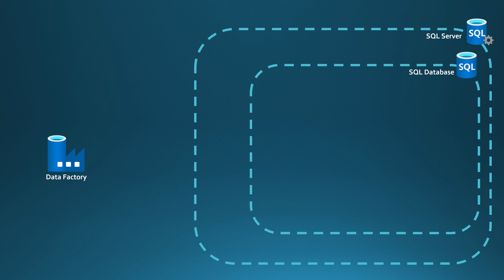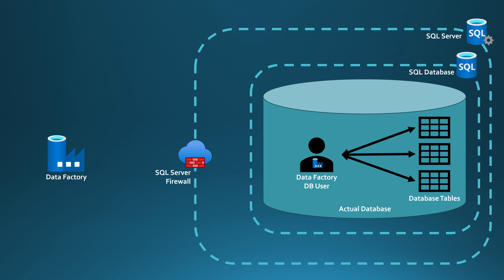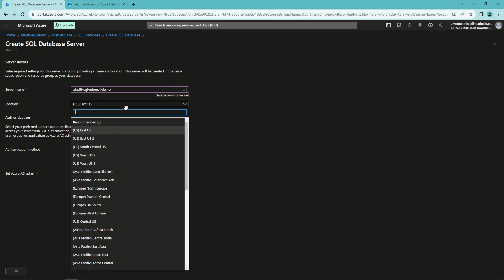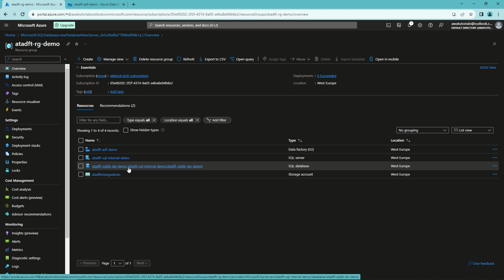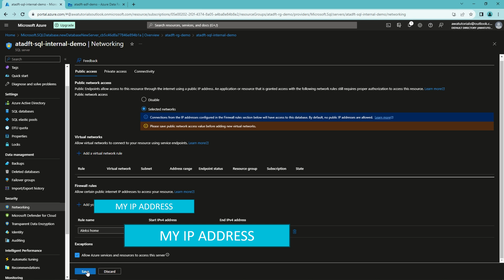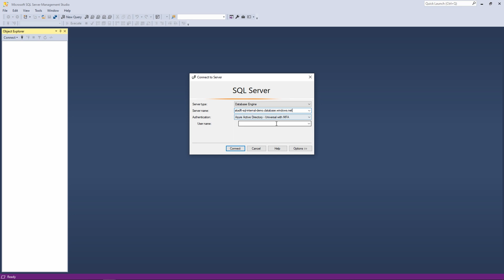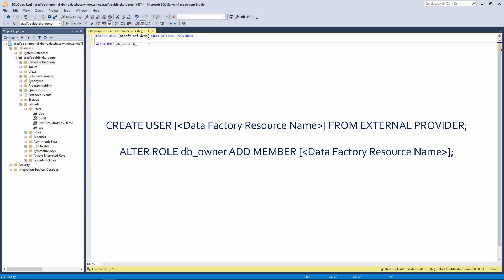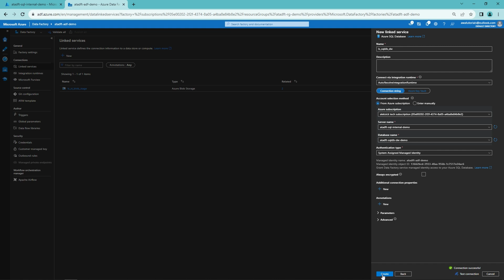Linked Service to Azure SQL DB Using Managed Identity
🔥 *Learn Microsoft Fabric hands-on!*

📂 *Access Learning Materials (Files, Code, etc.)*

How to Create a Linked Service from Azure Data Factory to Azure SQL Database Using System-Assigned Managed Identity
Welcome back to the channel! In this Part 2 of the Azure Data Factory series, Aleksi walks you through the process of creating a linked service from Azure Data Factory to an Azure SQL Database using system-assigned managed identity. If you’re not familiar with managed identities, don’t worry—there’s a dedicated video explaining the concept, linked in the description!

What You’ll Learn in This Video:
🔹 The basics of how Azure Data Factory connects to Azure SQL Database.
🔹 Configuring the SQL Server firewall to allow connections.
🔹 Creating a database user for Data Factory and assigning roles using T-SQL.
🔹 Establishing the linked service in Data Factory with system-assigned managed identity.

Key Takeaways:
✅ Understand the importance of SQL Server firewall configurations.
✅ Learn to use managed identities for secure and seamless authentication.
✅ Follow best practices when assigning roles to database users.
✅ Test and validate your connection between Data Factory and SQL Database.

Steps in the Video:

SQL Database Setup:
Create an Azure SQL Database and SQL Server.
Configure SQL Server firewall rules for both your IP and Azure resources.
Database User Creation:

Use SSMS to create a database user for Data Factory via T-SQL.
Assign appropriate roles (e.g., DB Owner) to the user.
Linked Service in Data Factory:

Open Azure Data Factory and configure a new linked service.
Use system-assigned managed identity for authentication.
Test and verify the connection.